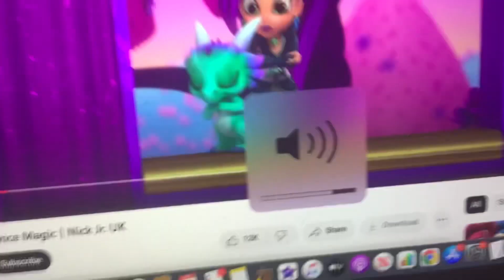Shimmer & Shine - Rest All Day